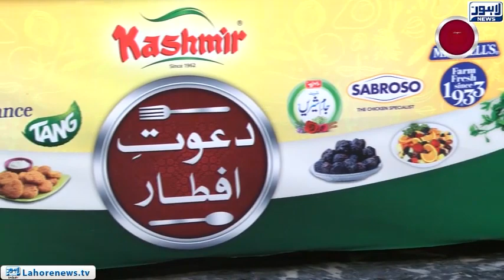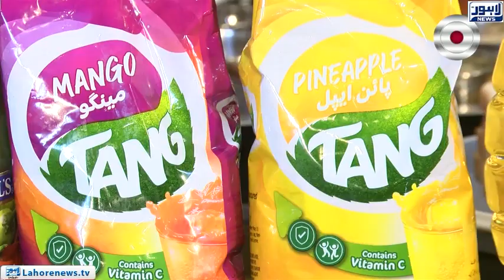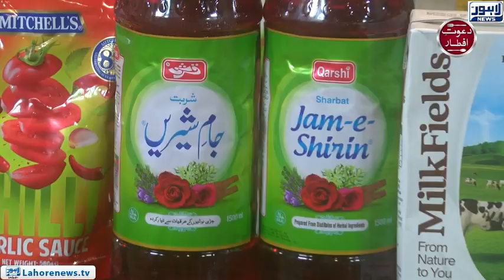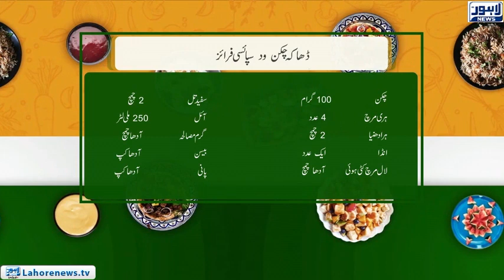Dhaka Chicken with Spicy Fries and Jam-E-Shirin Guava Drink | Easy Recipe | Dawat-E-Iftar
Dhaka Chicken with Spicy Fries and Jam-E-Shirin Guava Drink | Easy Recipe | Dawat-E-Iftar  | 05-April-2022 | 3rd Ramadan | Lahore News HD